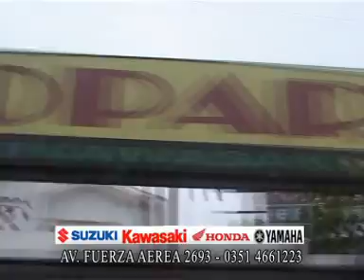ENDURO BLOQUE 1 4º FECHA RIO TERCERO